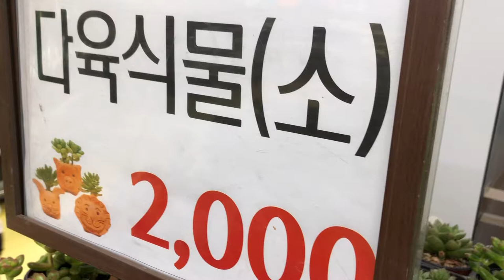마트에서 다육이 구경🌳🌳🌲🌵🍀🎍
마트 들렀더니 다육이를 판매해서 구경했어요🎍🎍